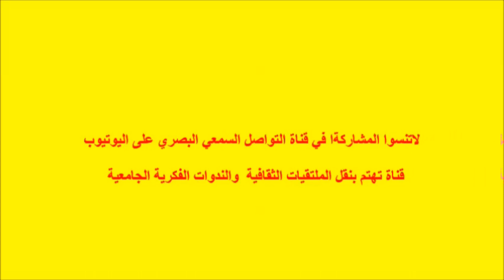قراءة في ديوان قيظ الهجير للشاعرة الطاهرة حجازي ذ/الباحث محمد الورداشي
بمناسبة الاحتفاء بالكتاب والقراءة والإبداع النسائي والكتابة للطفل، يستضيف ماستر السرد الأدبي الحديث والأشكال الثقافية بإشراف مختبر السرديات بكلية الآداب والعلوم الإنسانية بنمسيك بالدار البيضاء الشاعرة الطاهرة حجازي بقاعة الاجتماعات بالكلية.
ويأتي هذا اللقاء، حول أعمال الشاعرة الطاهرة حجازي، في تجربتها مع إبداع الطفل وما قدمته في أشعارها أو تجربتها الميدانية والبيداغوجية وذلك من خلال التوقف عند ثلاثة من مؤلفاتها:
-عندما يتحدث الشلال.
- قيظ الهجير.
- بيداغوجيا الإبداع في شعر الطفل.
يشارك في هذا اللقاء الذي أنجزه طلبة الماستر، نادية بوراس، مصطفى بودولة، ومحمد الورداشي، ويسير أشغاله يونس شفيق. بالإضافة إلى عدد من الشهادات كل من الاساتذة : التهامي شُهيد، صلاح الوديع، صفية أكطاي الشرقاوي، الإعلامي بنسنة.

لاتنسوا المشاركةا معنا في قناة التواصل السمعي البصري على اليوتيوب قناة الملتقيات الثقافية والندوات الفكرية الجامعية ليصلكم كل جديد وتشجيعا للثقافة و الفن يمكن للمشاركين في القناة الإستفادة من تغطيتنا للأنشطة الثقافية والفنية المرخص بها او على الواتساب 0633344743ا الموقع الرسمي للقناة متواجذون معكم مدينة الدارالبيضاء شارع الحزام الكبير زنقة ميوزتس 135 مدينة طنجة 66 دياري الطريق الجانبية لتطوان مدينة المحمدية ح